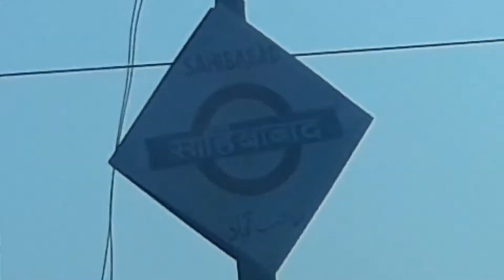Return to Delhi from Lucknow. 3rd AC Coach, Rickshaw Ride, ANVT Railway Station and Delhi Metro.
This is our Lucknow Tour Part - 7 video. (Last Day of Lucknow Tour).